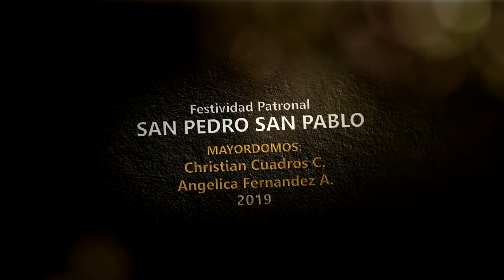CAMINANDO VOY🎷 HUAYLASH ANTIGUO🎵 - ORQUESTA CARIÑOSOS DE TARMA (Fiesta Patronal Ayacucho 2019)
​🐮​ FULL CORRIDA DE TORO ►
Fiesta Patronal en Honor a San Pedro y San Pablo, Festividad de la Familia Cuadros, Ayacucho 2019. Mayordomos: Christian cuadros C. y Angélica Fernandez A. cual se festeja cada 29 de Junio, donde se degusta el tradicional Mondongo Huamanguino, y el baile general costumbrista.